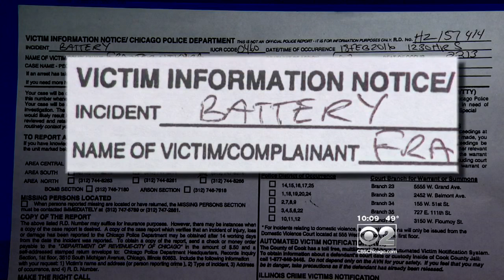Lunchroom Brawl Caught On Video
A parent says administrators at a Chicago school ignored tensions that finally boiled over. CBS 2's Dorothy Tucker reports.